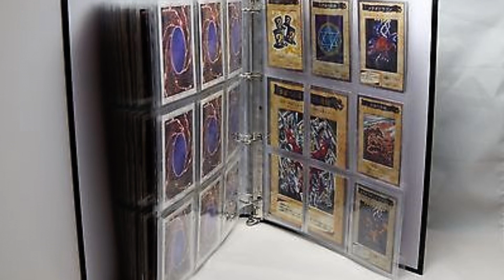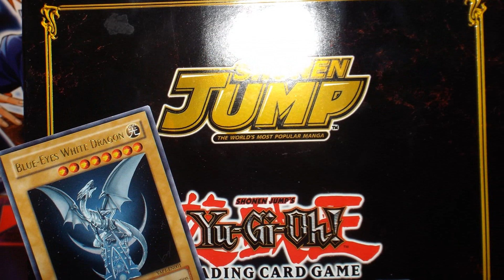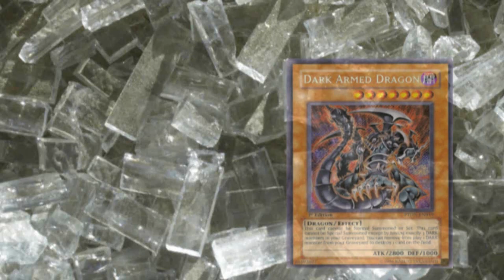Did You Know... (Fun Yugioh Facts) - Ep26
While looking over web sites, forum boards, and other Yugioh related sites, I always come across weird, odd, funny, facts about the game of Yugioh. This video is to help highlight some of those facts.

If you have any other weird, odd, funny, facts about the game of Yugioh, please share them by posting them in the comment section below.